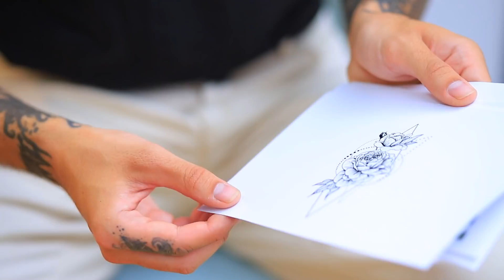जादुई बॉल मेरी ज़िंदगी कंट्रोल करती है ! हाँ और ना चैलेंज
ब्रेकिंग न्यूज़ ! जादुई बॉल जो अपने मालिक को संभालती है वो लोकल म्यूजियम से हुई गायब ! आई देखे फिर क्या हुआ !